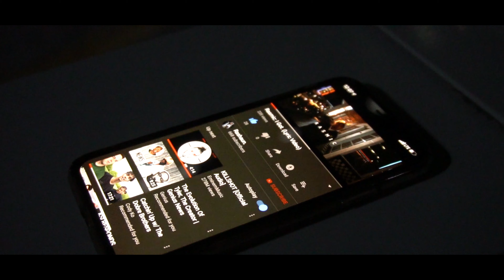'I Got' | Behind The Scenes | Sony A6400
Music Video 'I Got' Out Soon

-Rashaun